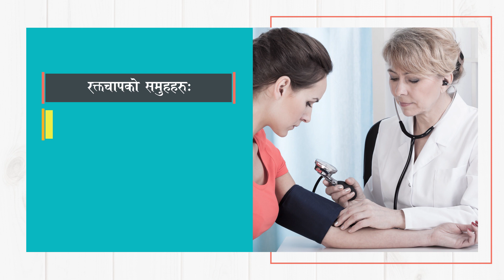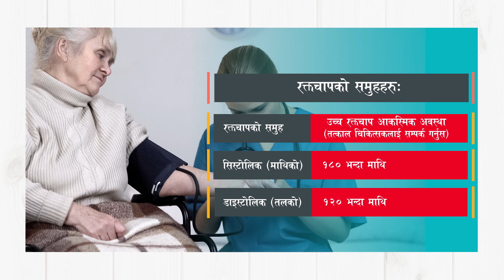रक्तचापको समुह | Blood Pressure Categories | Self Care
रक्तचापको समुह

सिस्टोलिक(माथिको) एमएम एचजी(मिलिमिटर अफ मर्करी) ः १४० वा सो भन्दा माथि
डाइस्टोलिक(तलको) एमएम एचजी(मिलिमिटर अफ मर्करी) ः ९० वा सो भन्दा माथि
रक्तचापको समुह ः(उच्च रक्तचाप आकस्मिक अवस्था(तत्काल चिकित्सकलाई सम्पर्क गर्नुस)
सिस्टोलिक(माथिको) एमएम एचजी(मिलिमिटर अफ मर्करी) ः १८० भन्दा माथि
डाइस्टोलिक(तलको) एमएम एचजी(मिलिमिटर अफ मर्करी) ः १२० भन्दा माथि

पिनासको रोकथाम र घरेलु उपाए । Sinusitis Explained | Dr. Subarna Poudel"